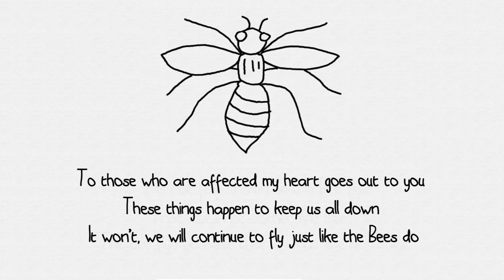Bee the Bee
Dedicated to all those affected by the Manchester terror attacks
By: Me